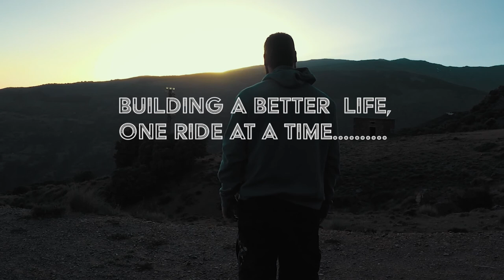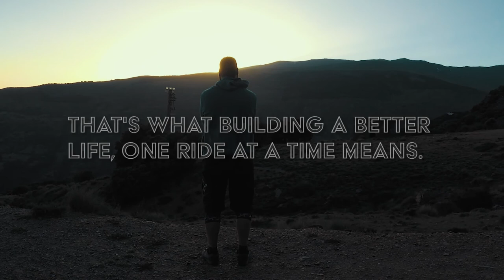RELUCTANT RIDER | Building a Better Life, One Ride at a Time!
"Build a Better Life, One Ride at a Time". Here's a quick montage of some of the best bits since arriving in the Sierra Nevada mountains in Spain. This shows a bit more about my story so far, with some of the best bits of the riding so far.

UPLOAD SCHEDULE

Tuesdays - The Skills Series
Fridays - Trail Videos
Sunday - The Sunday Shred Show

CAMERA GEAR

GoPro Hero 5
GoPro Karma Grip
GoPro Hero 5 Double Charger & Battery
CamKix Case
Zoom H1 Digital Recorder Version 2.0
Rode Lavalier Mic
Rode Cable Adapter
Rode Wind Screens
ExoLens Kit for iPhone 6
Osprey Raptor 14L Pack
Rode Video Mic (iPhone Mic)

SOCIALISE